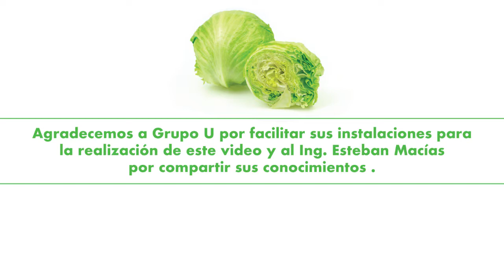Tradecorp TV - Prácticas Culturales: Lechuga, Video 2